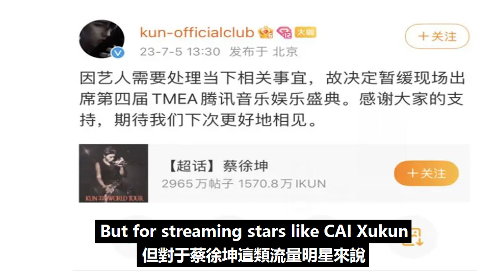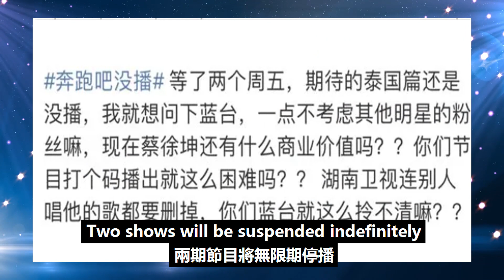《奔跑吧11》重大利好傳出，蔡徐坤解除限制《泰國篇》播出有望，《好聲音》暫停為其讓路！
《奔跑吧11》重大利好傳出，蔡徐坤解除限制《泰國篇》播出有望，《好聲音》暫停為其讓路！蔡徐坤